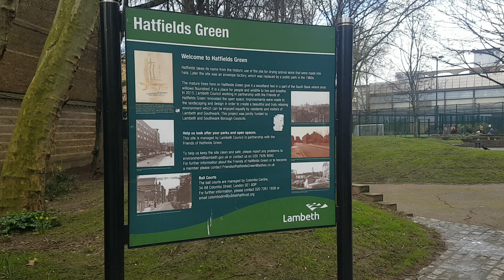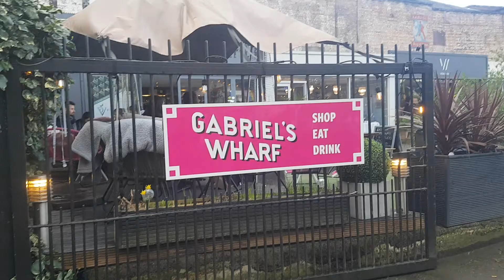LONDON WALK --- from HATFIELDS GREEN to GABRIEL'S WHARF MARKET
LONDON WALK
from HATFIELDS GREEN to GABRIEL'S WHARF MARKET